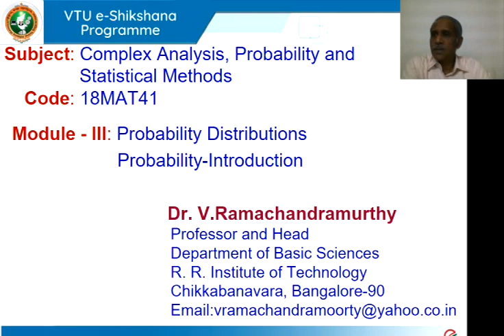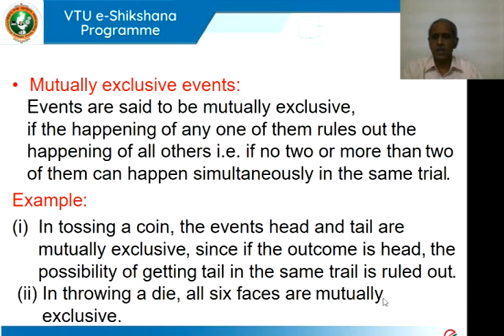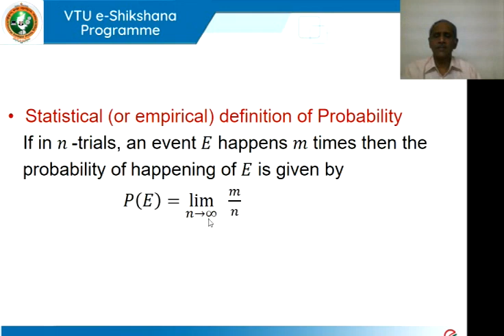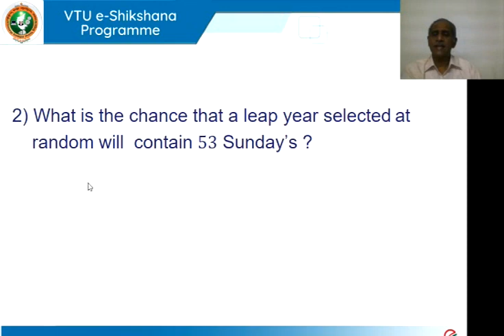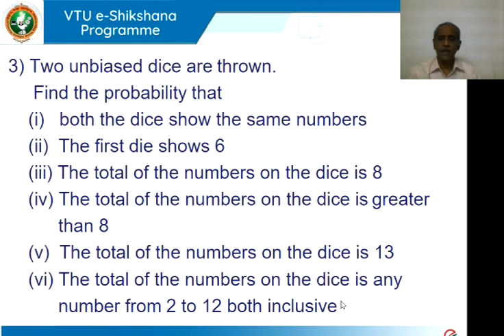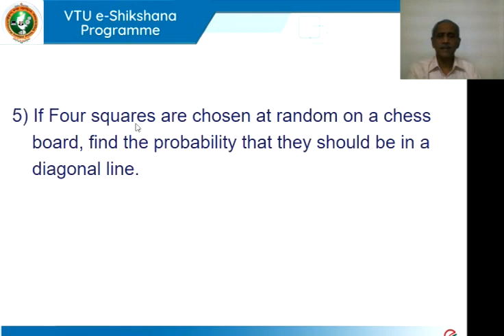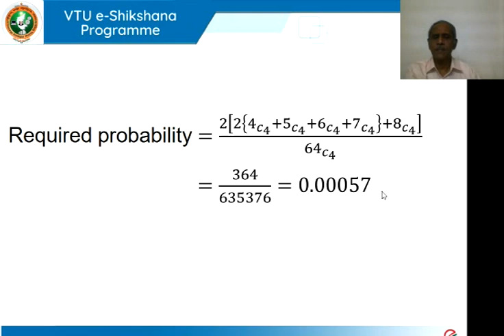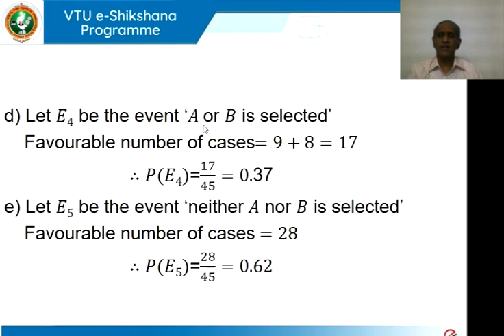01 Complex Analysis Probability & Statistical Method Module 3 Lecture 1